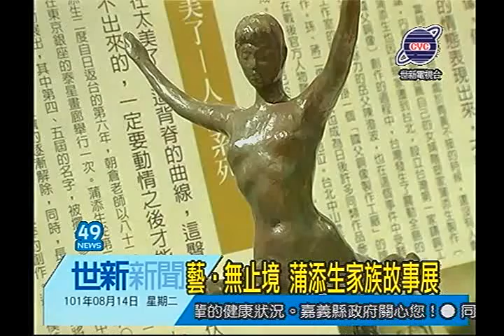世新新聞 藝‧無止境 蒲添生家族故事展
藝‧無止境 蒲添生家族故事展

新光三越嘉義店，推出「大師系列─蒲添生家族故事展」，展出美術大師陳澄波女婿蒲添生，以及其長子蒲浩明、孫女蒲宜君祖孫三代作品共36件，市長黃敏惠13日特別應邀為展覽開幕儀式剪綵，邀請大家把握難得的機會，共享這場「嘉義人、嘉義事、嘉義文化」的在地藝術饗宴。